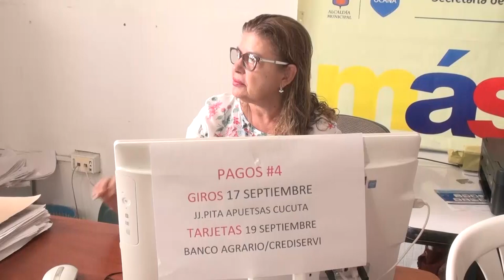Existen varios beneficiarios suspendidos en Más Familias en Acción